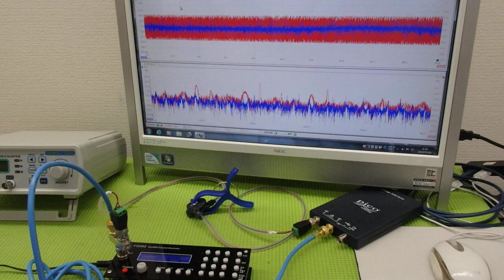音圧測定・解析に基づいた、超音波のコントロール技術 ultrasonic-labo